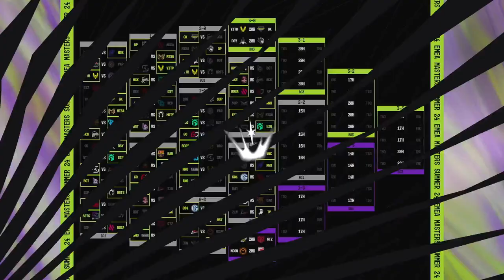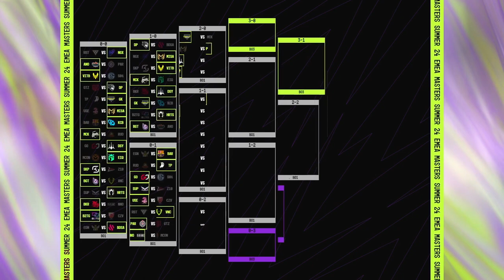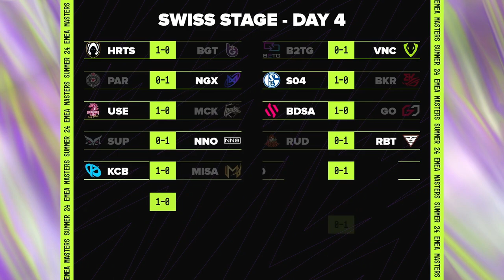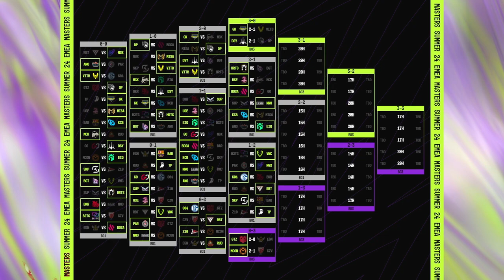EMEA Masters - Swiss Stage Day 4 - BGT vs HRTS | NNO vs SUP | SKP vs BAR | MCON vs CZV PART 2